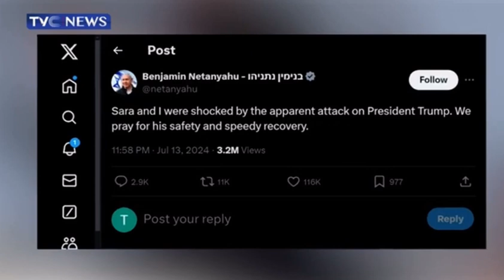Donald Trump Assassination Donald trump new assassination #2024